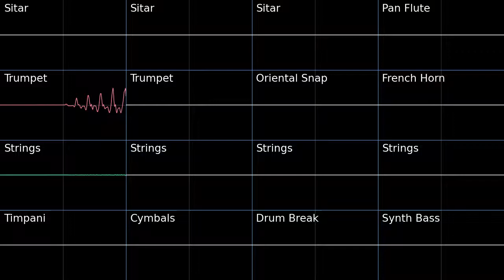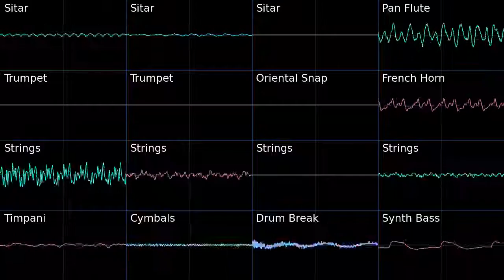Pokemon Conquest Map Theme A Oscilloscope view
Oscilloscope view of Map Theme A from Pokemon Conquest
Free software used: